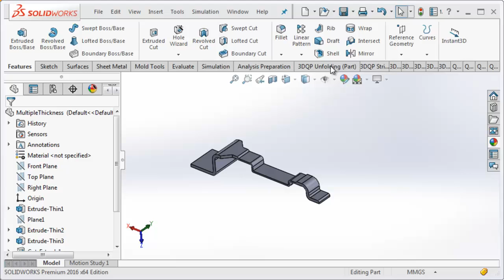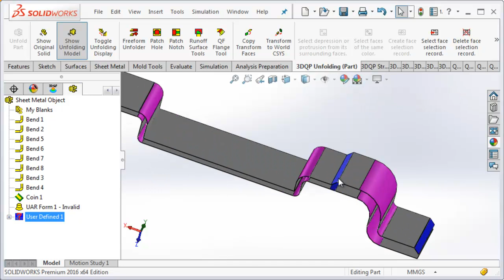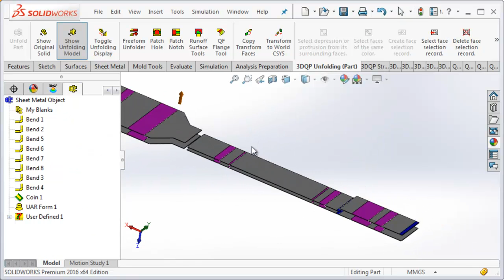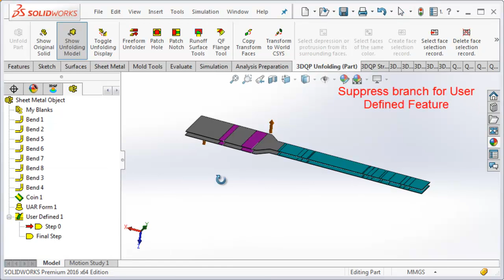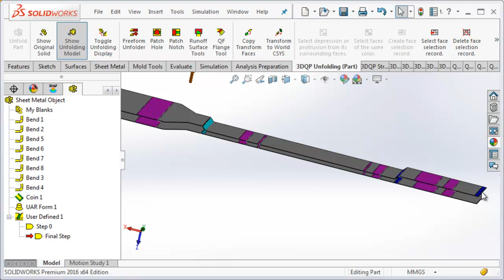Mutliple Thickness Unpart Unfold in 3DQuickPress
Unfolding of multiple thickness part with partial thinning area. This technique is used to handle connector and terminal parts with partial thinning area.